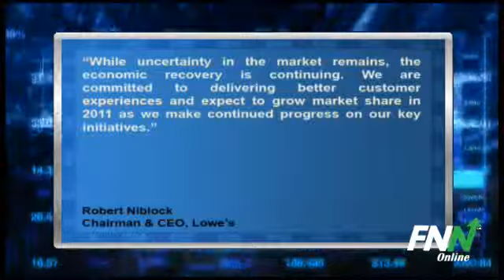Lowe's Tops Q4 EPS Estimates, Guides Inline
Lowe's (NYSE:LOW) reported Q4 EPS of 21 cents, topping consensus estimates of 18 cents. Revenue totaled $10.48 billion which was just above the Street estimate of $10.44 billion.

The company said it expects Q1 EPS of 34-38 cents (vs. 38 cent estimate) and sees full-year EPS of $1.60-$1.72 (vs. $1.66 estimate). Lowe's sees Q1 comp sales unchanged but does see total sales up 2% (vs. estimate of a 1.4% rise). For the year, the company expects sales to rise about 5%, vs. analyst expectations for a 3.4% rise.

Chairman and CEO Robert Niblock said, "While uncertainty in the market remains, the economic recovery is continuing. We are committed to delivering better customer experiences and expect to grow market share in 2011 as we make continued progress on our key initiatives."